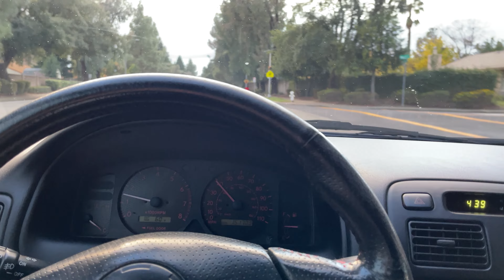12 Days of Christmas: Day 10